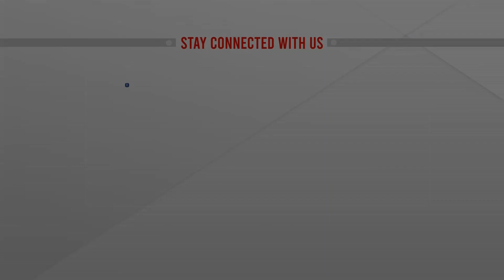অবশেষে সেই ইউএনও’র বদলি | Bandarban UNO Transfer | ATN News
অবশেষে সেই ইউএনও’র বদলী | Bandarban UNO Transfer | ATN News | bangla news |  bangladesh news | latest bangla  news | latest news | top bangla news